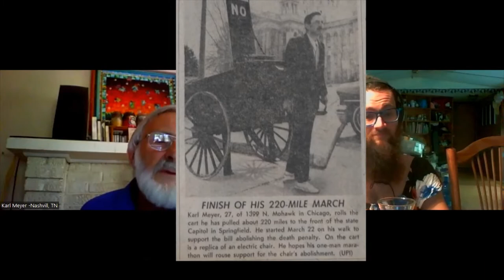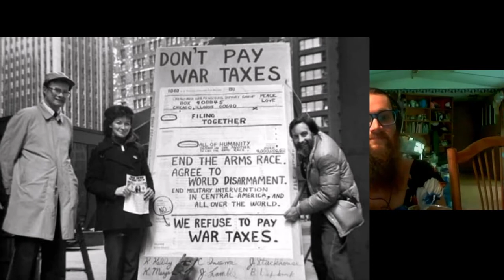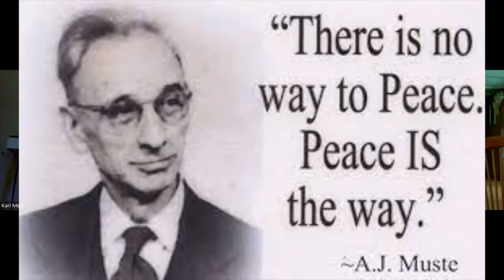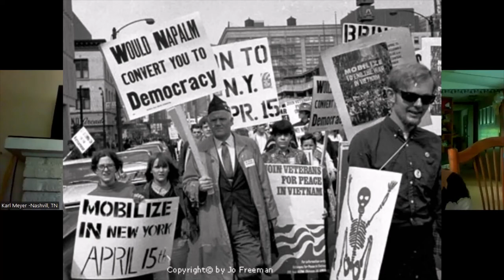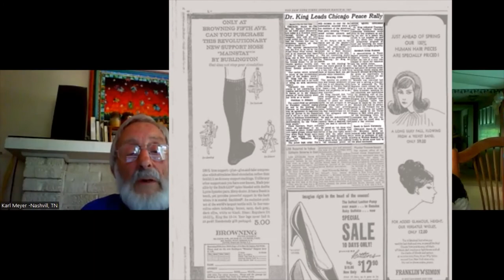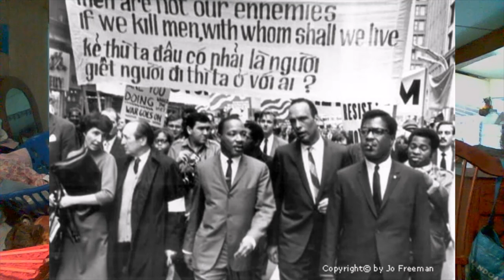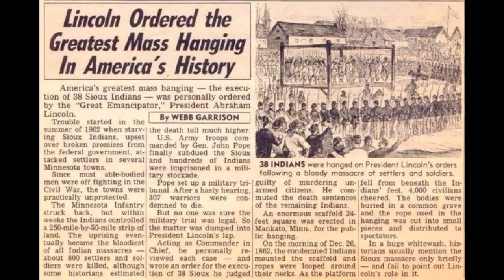Karl Meyer ~ Full Discussion (with intro and outro video collage)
Here's the full conversation with Karl Meyer. It was an honor to share the table with him! The condensed Episode 1 soon to come!
Have questions, concerns, feedback, appreciations, ideas, opinions? The ROUND Table is for everyone to come share in conversation, finding common vision and addressing each others' concerns. If your praise, critique or idea gets placed in the comments section we won't be responding or moderating. While we value comments, the conversation thread is around the table as face to face as we can get. Please join us here where we can collaborate with you :D
Because length is already long, I've included a fairly long video collage for the beginning and end with photos and vid clips which portray basic sentiments and icons behind the ROUND Table along with some recap from Karl Meyer's stories.
For more info on The Round TABLE see the channel description :)
For information on Forge of Brigit Catholic Worker~Snake Village Chthonic Working Class: